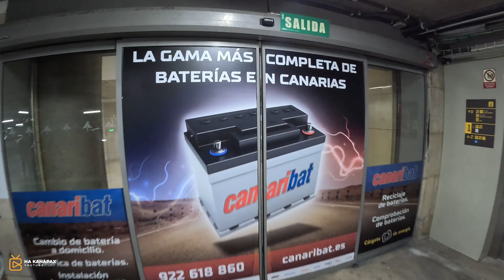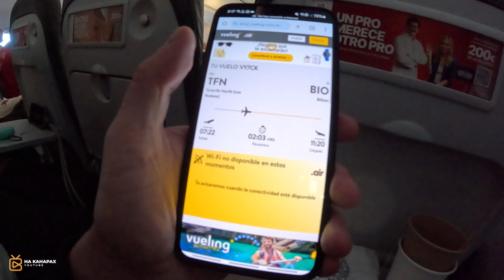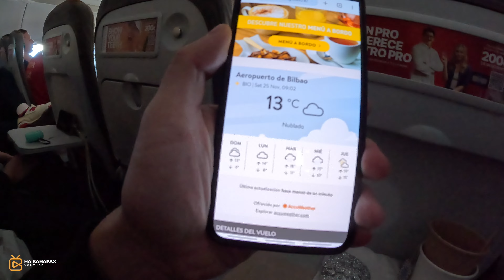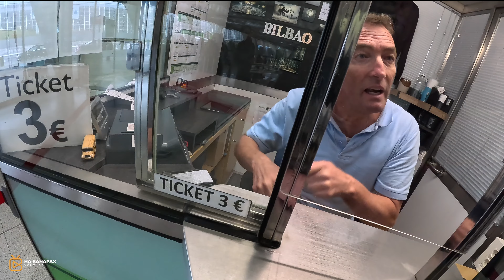УЛЕТЕЛ С ТЕНЕРИФЕ СПУСТЯ 6 ЛЕТ | Влог #1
Прожив 6 лет на Тенерифе, объехдив на острове каждый уголок, купил билет на самолет и улетел на поиски холода, осени и новых мест..

Так же, если у вас есть вопросы, или идеи, что бы вы хотели увидеть в следующих выпусках, пишите в комментариях.. 🏝